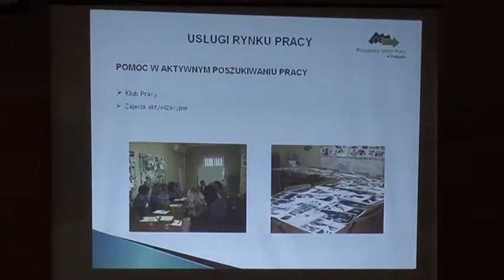Rola organizacji pozarządowych we wspieraniu niepełnosprawnych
11 kwietnia 2014r. TeleTydzień - Konferencja odbyła się 10 kwietnia.